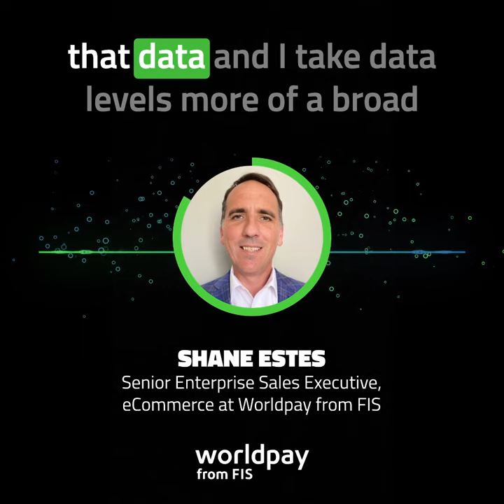The Power of Data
At Worldpay from FIS, we focus on understanding the data to drive value & success.